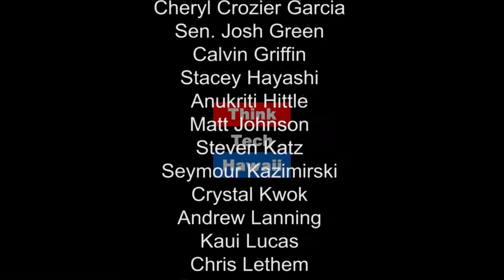The Rise of Fall of Japanese Investment in Hawaii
Ray Tsuchiyama and Jay Fidell further discuss the extraordinary transition of Hawaii after Statehood, the evolution of today's Hawaii and the future of Hawaii. Yes, and we were just talking on the last show about the 2000s, after a painful decade-long recession that began in January 1991 (the First Gulf War and abrupt halt in tourism) -- the worst thing happened to Hawaii around 2002: Hawaii's economy got better -- due to the West Coast Internet boom/tourism, so all the late 1990s "Price of Paradise" lists of re-engineering Hawaii regulations, government, etc. all were put back on the shelf.  By the late 2000s there was a Lehman shock and a recession, more painfully felt on the Neighbor Islands, like Maui.  By the 2010s, business was again back to "normal", along with the sudden end of large-scale sugar agriculture.  The question is "What is the new normal?"